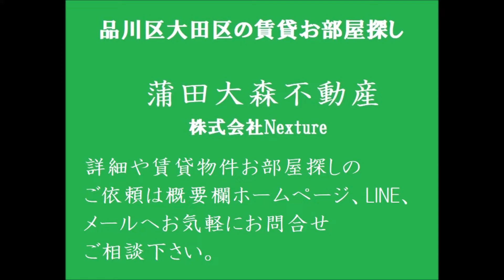京浜急行本線梅屋敷駅近1K21.09㎡ 東京都大田区大森中2丁目 2022年3月築の人気賃貸マンション